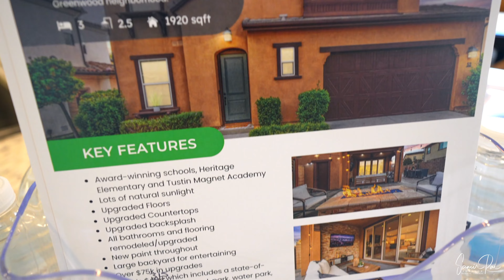"Unleash the Power of Your Open House: Hype with Samir Rai from Keystone Realty Group!"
🔥✨ Get ready to experience the ultimate hype at your next open house event with real estate expert Samir Rai from Keystone Realty Group! 🏡💥 In this electrifying video, Samir Rai reveals the game-changing strategies and secrets to take your open house to the next level. 🚀🔑 From creating a captivating atmosphere to attracting a flood of eager buyers, Samir shares his expertise on how to generate maximum excitement and make your open house an unforgettable experience. 💃🕺

🏆📈 Whether you're a seasoned realtor or just starting out in the industry, this video is your golden ticket to open house success. Samir breaks down the steps to create an immersive environment that wows potential buyers and helps you secure quick sales. 💼💰

🌟🎉 Join Samir Rai as he dives deep into staging techniques, cutting-edge marketing strategies, and the art of presentation to make your open house stand out from the competition. Don't settle for ordinary open houses when you can unleash the power of hype and turn your property into a hot commodity. 🌪️🔥

🔓✅ Unlock the secrets to a wildly successful open house event and watch your listings skyrocket with Samir Rai of Keystone Realty Group. Tune in now to take your real estate game to new heights! 📺🔑🚀